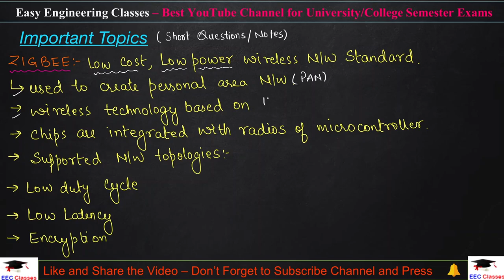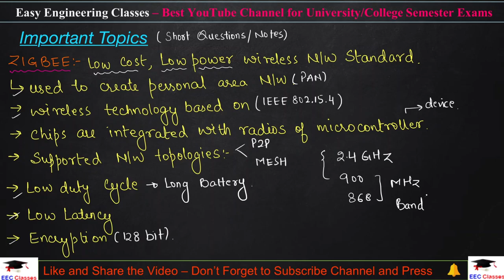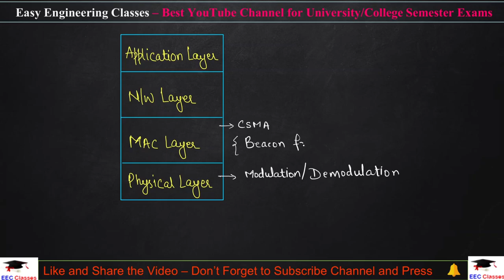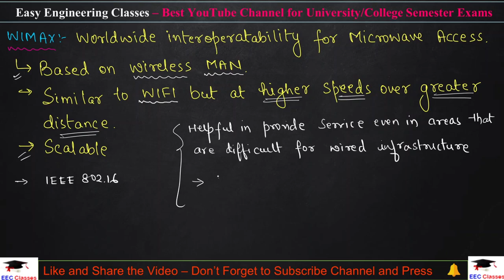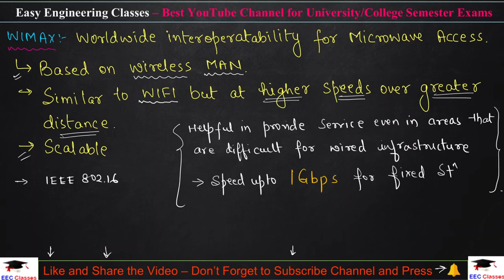L40: ZIGBEE, RFID(Radio Frequency Identification), WIMAX | Mobile Computing Lectures in Hindi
In this video you can learn about ZIGBEE, RFID(Radio Frequency Identification), Components of RFID System - Scanning Antenna, Transceiver, Transponder, WIMAX(Worldwide Interoperability for Microwave Access) in Mobile Computing. This topic is very important for College University Semester Exams and Other Competitive exams.